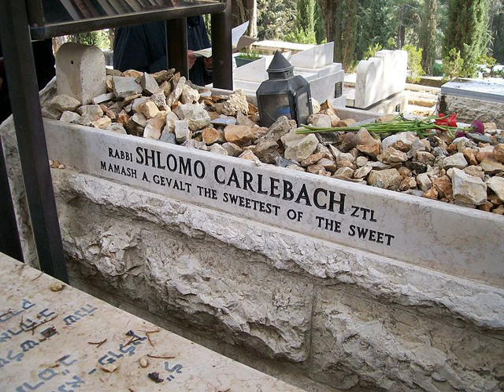Bereavement in Judaism | Wikipedia audio article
This is an audio version of the Wikipedia Article:
Bereavement in Judaism

- Socrates

SUMMARY
Bereavement in Judaism (Hebrew: אֲבֵלוּת, avelut, mourning) is a combination of minhag and mitzvah derived from Judaism's classical Torah and rabbinic texts.  The details of observance and practice vary according to each Jewish community.